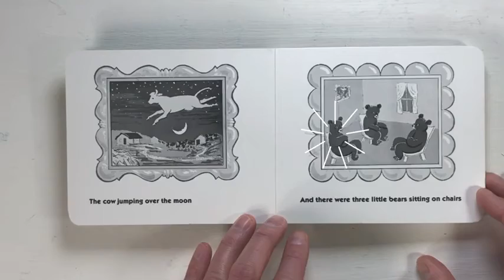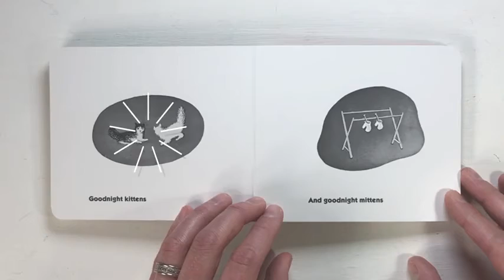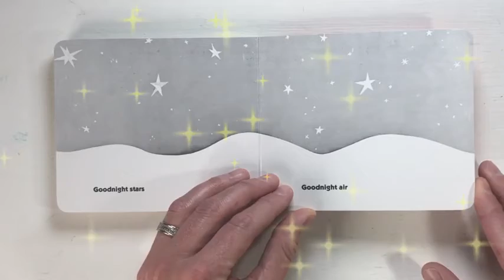Goodnight Moon Children's Books Read Aloud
The Adventures Of The Silly Little Beaver